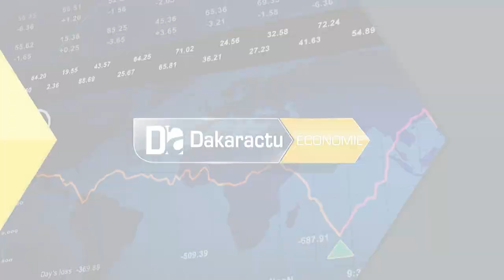Conséquence Covid 19 L'Ujes forme 7000 jeunes et compte accompagner les porteurs de projets